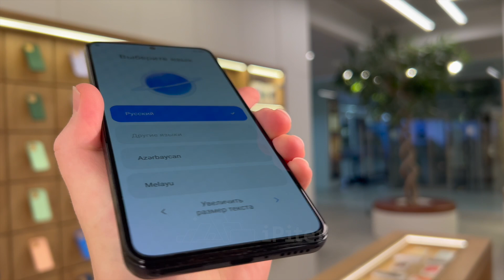Смартфон Xiaomi 12T 5G Чёрный